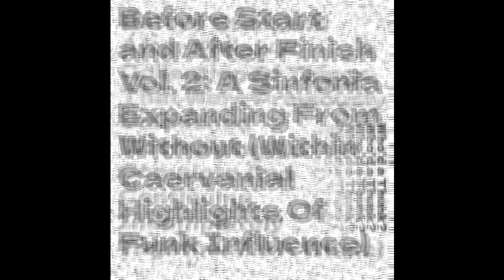Who'd a Thunk? - Spring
Track 29 off the album "Before Start and After Finish Vol. 2: A Sinfonia Expanding From Without (Within Caervanial Highlights Of Funk Influence)"

-WaT?